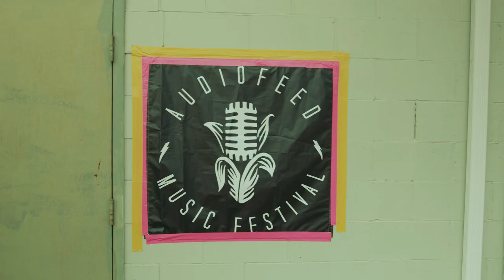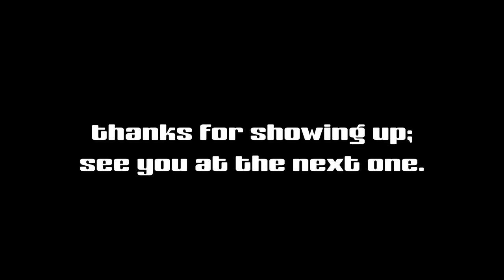Jay Joseph - Audiofeed Festival 2022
Watch as I play my first ever festival set in Champagne, Illinois.

Shot and edited by: Connor Harrington